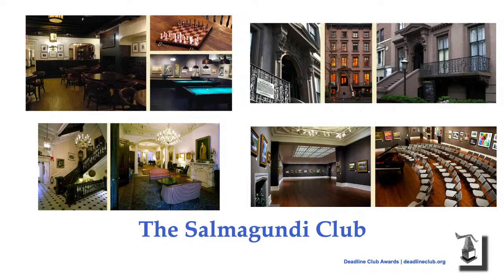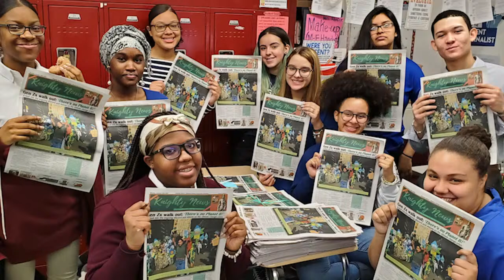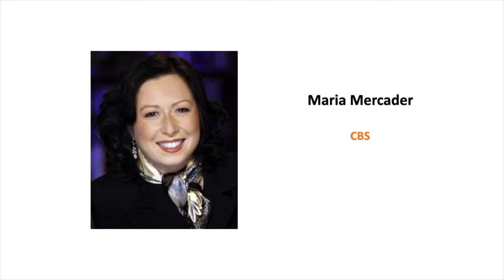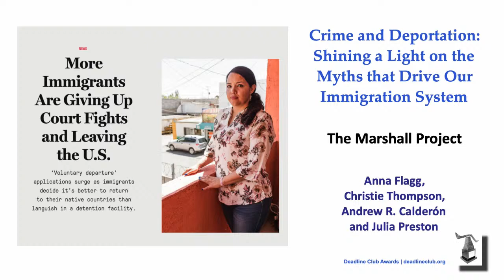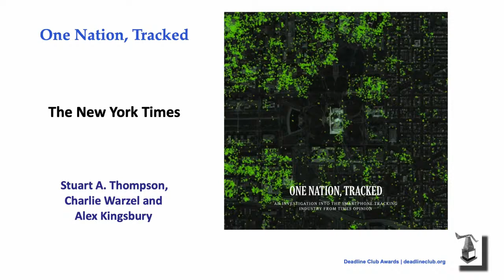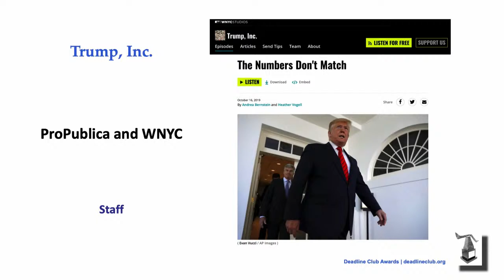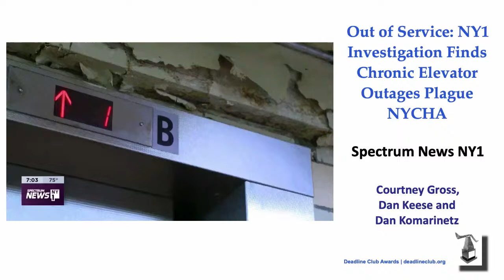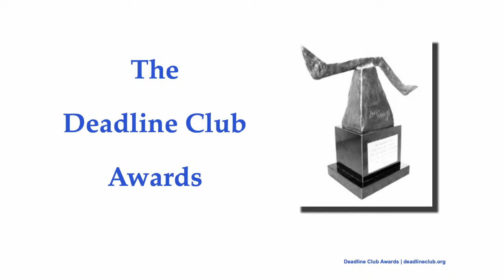Deadline Club Awards 2020 (LIVE)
This year’s Deadline Club Awards program honors the best of New York City-area journalism in 2019. Here is the run of show for this evening:

Welcome
Scholarships
Greenman Award
Conversation with Yamiche Alcindor and Philip Rucker
In Memoriam
Awards Announcement

Deadline Club Awards for 2019 work will be announced in the following order:

1. Newspaper or Digital Beat Reporting
2. Newspaper or Digital Feature Reporting
3. Newspaper or Digital Spot News Reporting
4. Newspaper or Digital Enterprise Reporting
5. Newspaper or Digital Local News Reporting
6. Reporting by Newspaper with a Circulation Under 100,000
7. Reporting by Independent Digital Media
8. Magazine Personal Service
9. Magazine Profile
10. Magazine Investigative Reporting
11. Magazine Feature Reporting
12. Arts Reporting
13. Sports Reporting
14. Business Feature
15. Business Investigative Reporting
16. Science, Technology, Medical or Environmental Reporting
17. Opinion Writing
18. Spot News Photo
19. Sports Photo
20. Feature Photo
21. Multimedia, Interactive Graphics, and Animation
22. Digital Innovation
23. Radio or Audio Spot News Reporting
24. Radio or Audio Feature Reporting
25. Radio or Audio Investigative Reporting
26. Digital Video Reporting
27. National TV Feature
28. National TV Series or Investigative
29. National TV Spot News Reporting
30. Local TV Feature
31. Local TV Series or Investigative
32. Local TV Spot News
33. Daniel Pearl Prize for Investigative Reporting
34. The Mosaic Award
35. The Les Payne Award for Coverage on Communities of Color
36. Public Service Award